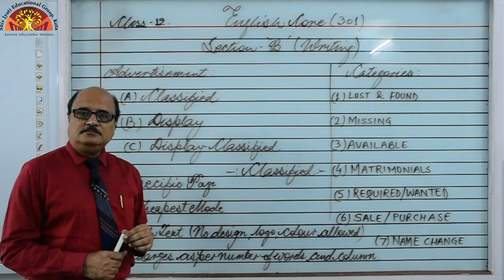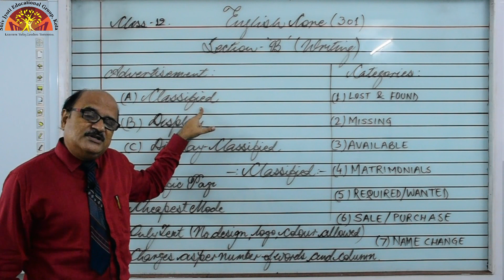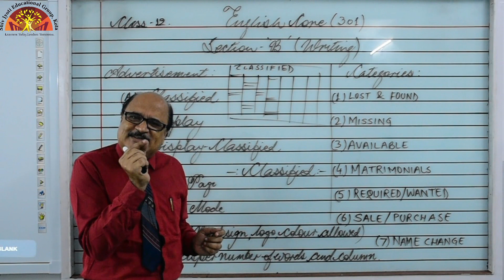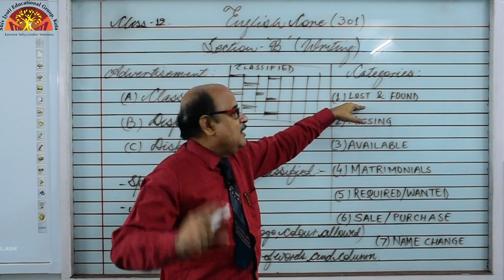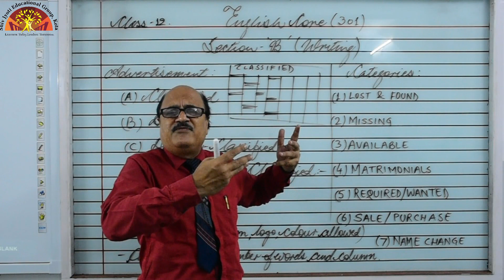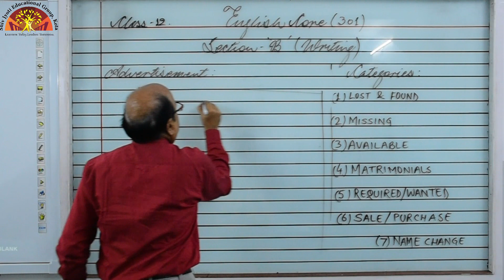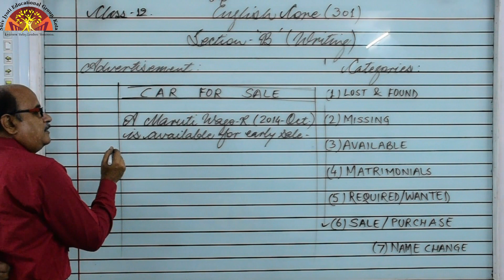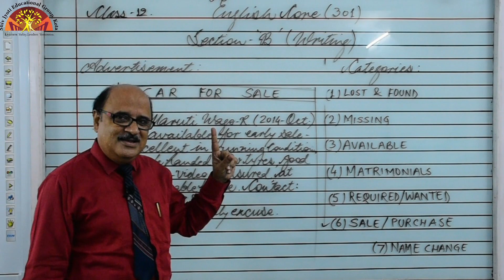Class 12 English Advertisement Writing